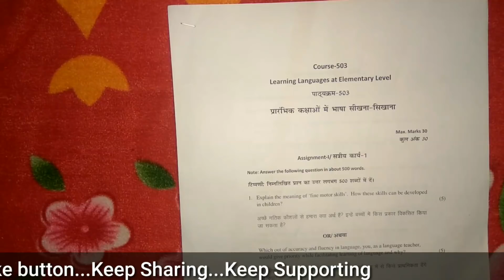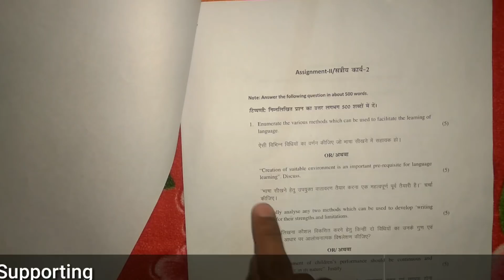NIOS D.el.ed 503 Assignment 2. Q 1.Ans with Pdf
Is video me aapko 503 ke Assignment 2 ke Question 1 ka ans bataya gaya hai isse pahle ki Assignment ka ans pane aur pahle ki  sabhi video dekhne k liye link pe click kare